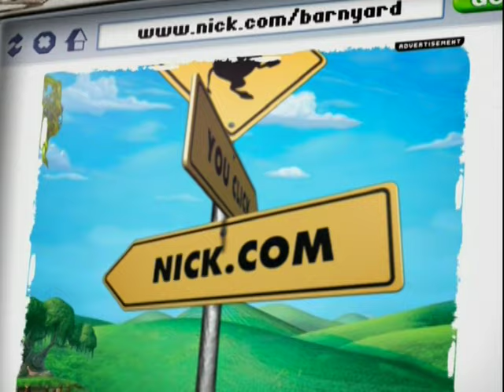Barnyard: Commercials Collection (2006)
Taken from a Barnyard DVD

Barnyard is by Nickelodeon and Viacom